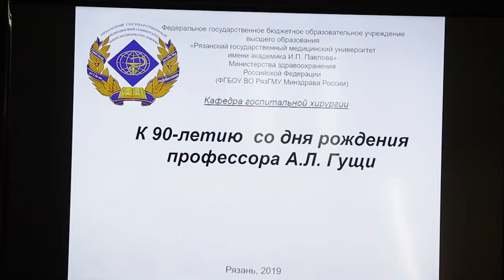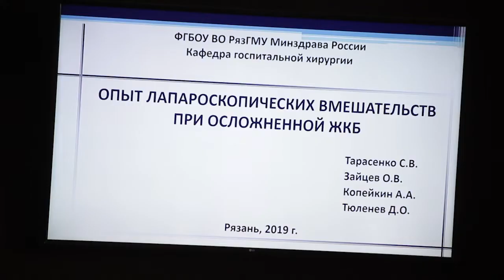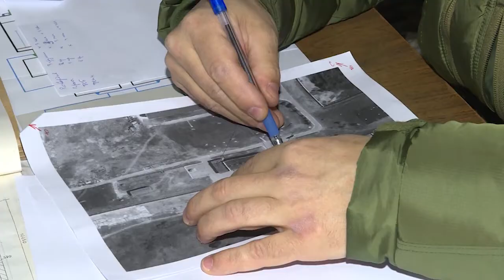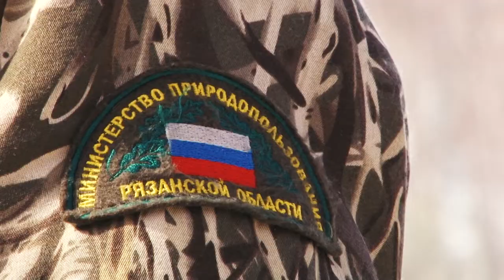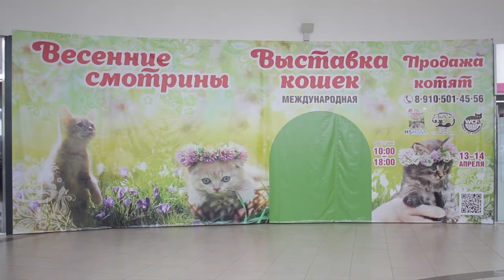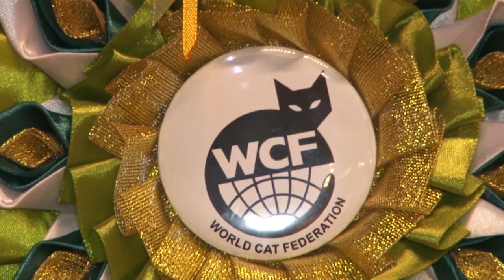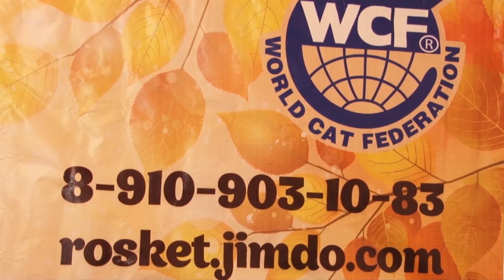Неделя города - новости Рязани 29.03.19